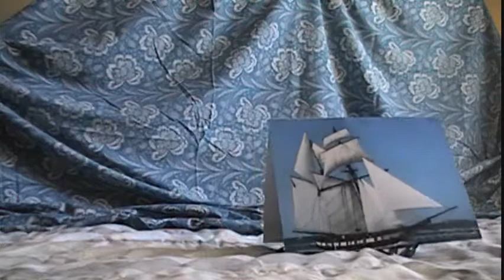Robot Pirate Ship @ Sea Demo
Also see the "SolidWorksMagi" here on YouTube
See Robots and Cartoons etc...

Pirate Ship Demo #2 ...